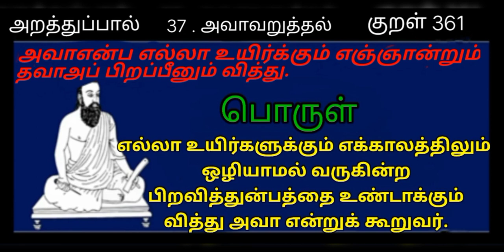Thirukkural / World Tamil Friends Thinam oru Thirukkural / Kural 361 / திருக்குறள் / குறள் 361